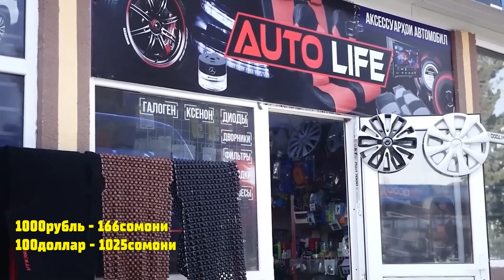Мошинбозори Душанбе!! Нархи Prado 200,Mercedes Benz,Camry 2,Opel Vectra